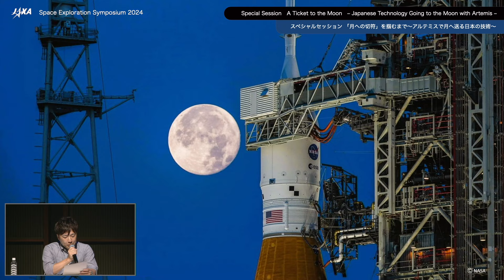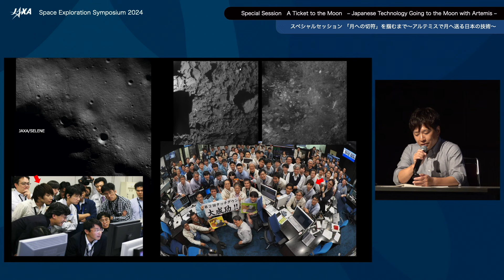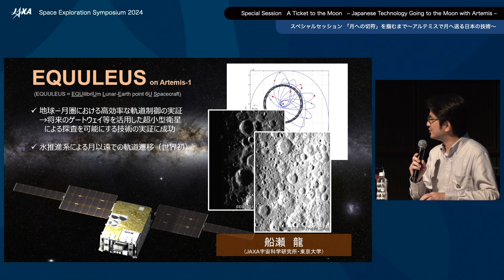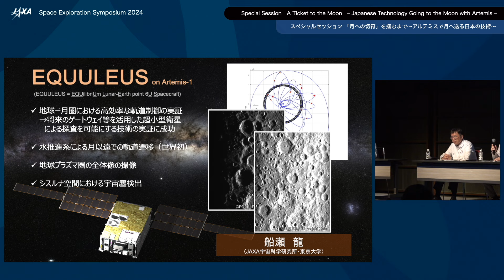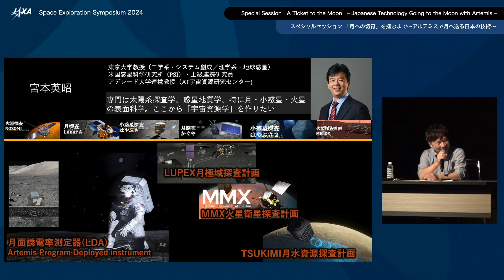国際宇宙探査シンポジウム2024 スペシャルセッション「「月への切符」を掴むまで ～アルテミスで月へ送る日本の技術～」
2024年6月12日に開催しました「国際宇宙探査シンポジウム2024 スペシャルセッション」の収録映像をお届けします。

「国際宇宙探査シンポジウム2024」では、人類の月・火星探査に動きが世界的にいよいよ本格化している中で、日本が強力な国際的プレゼンスを発揮し、産学官が連携した「オールジャパン」の体制で持続的な探査活動の実現に向けて「躍動」していくための考え方について議論しました。

★スペシャルセッション「「月への切符」を掴むまで　～アルテミスで月へ送る日本の技術～」
アルテミス計画の重要ミッションに開発機器が搭載された/される研究者が、その経験と搭載機会の考え方について議論します！

・ 諸田　智克（東京大学理学系研究科 地球惑星科学専攻 准教授）
◆ パネリスト
・ 宮本　英昭（東京大学大学院工学系研究科 教授）
・ 橋本　樹明（JAXA 宇宙科学研究所 宇宙機応用工学研究系 教授 / 「OMOTENASHI」開発担当者）
・ 船瀬　龍（JAXA 宇宙科学研究所 学際科学研究系 教授 /「EQUULEUS」開発担当者）

▼JAXA（国立研究開発法人宇宙航空研究開発機構/Japan Aerospace Exploration Agency）